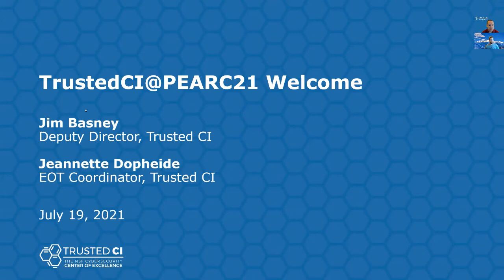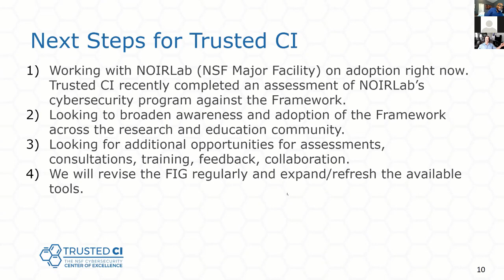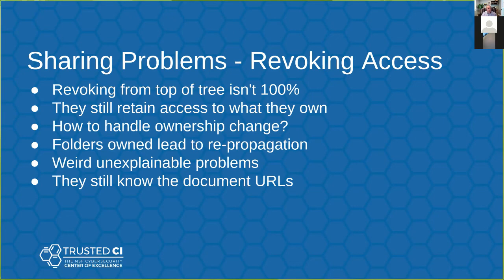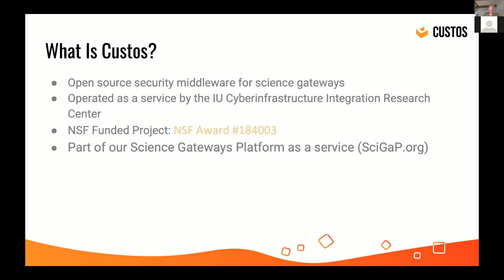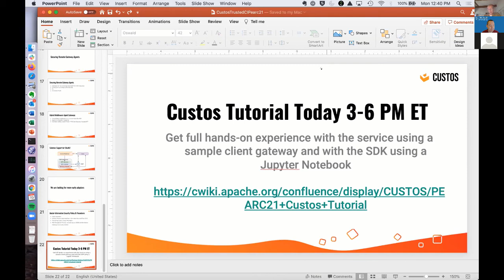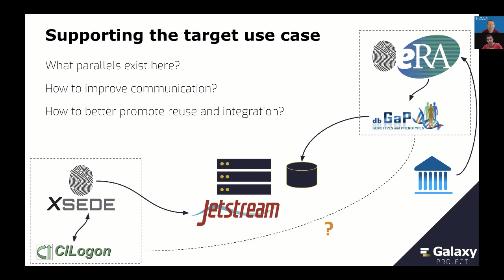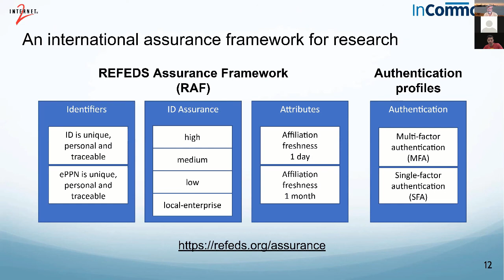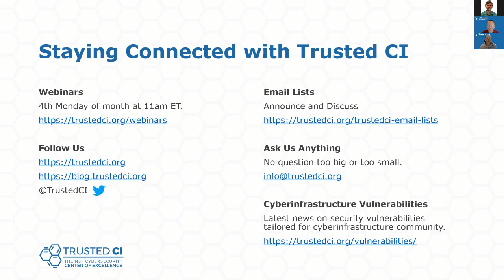Fifth Workshop on Trustworthy Scientific Cyberinfrastructure (TrustedCI@PEARC21)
00:00:00 - Welcome and opening remarks
00:05:57 - The Trusted CI Framework: A Minimum Standard for Cybersecurity Programs
00:38:14 - Google Drive: The Unknown Unknowns
01:08:02 - Experiences Integrating and Operating Custos Security Services
01:38:52 - Drawing parallels and synergies between NSF and NIH cybersecurity projects
02:10:07 - How InCommon is helping its members to meet NIH requirements for federated credentials